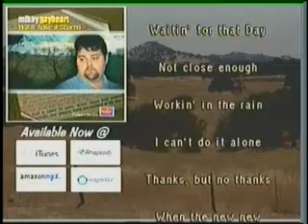austins bridge related